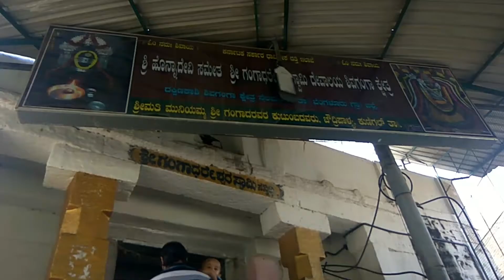shivgange temple tumkur